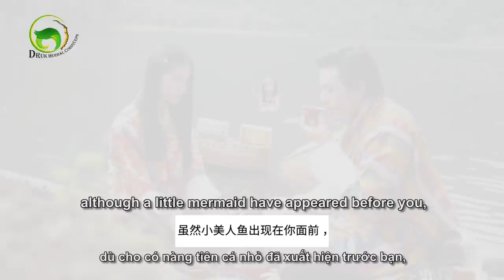Hinglayra with UC SO1]EP3]Actress Kezang D wangmo and actor Sonam Tenzin.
Hinglayra with UC SO1]EP3]
Actress Kezang D wangmo and actor Sonam Tenzin

 People trend to make stories and laugh at someone’s pain rather than encouraging and consoling.so lift each other by spreading positivity. Let’s appreciate the honesty and for being real.

 celebrity talk show # technical team- Dop -Chencho Dorji,Ugyen ,SPD,Ugyen Wangda.  Make up -  Kuenzang wangmo
Cook- wangmo    Set designer - Bums team
Show -director -sonam (bums)
Editor -kezang (woks)